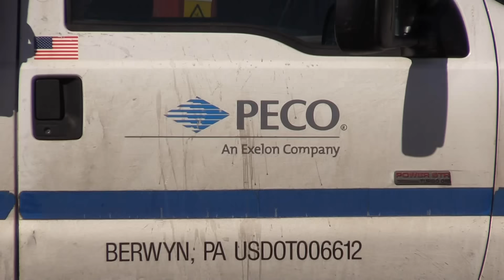PECO Remove Balloons Caught On High Tension Wire Above Levittown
Balloons caught in the power lines above New Falls and Bristol-Oxford Valley Road.